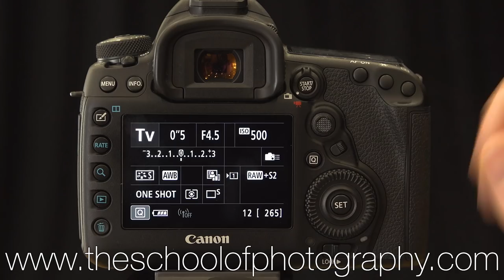Common Beginner Mistakes and How to Avoid Them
I’ve been teaching photography for many years now, and one thing I’ve noticed is that beginners make the same common mistakes. In this video I’ll be going through those but more importantly, giving you tips on how to avoid them. This will be a great beginner’s photography tutorial and will set you off into your learning journey!

Take your photography to the next level in our Online Courses

Create a photography website with Squarespace.